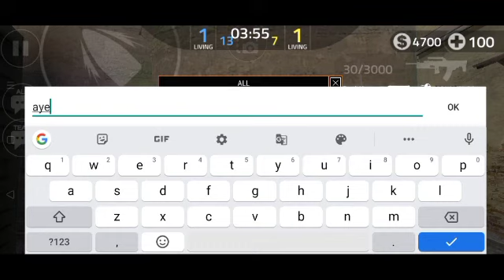cringy rusty aim Vs Bruhking